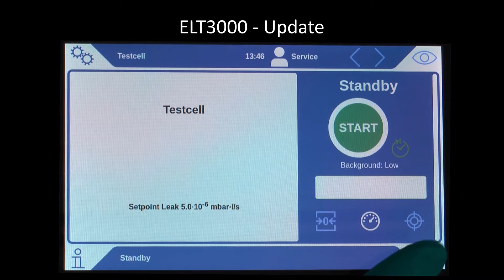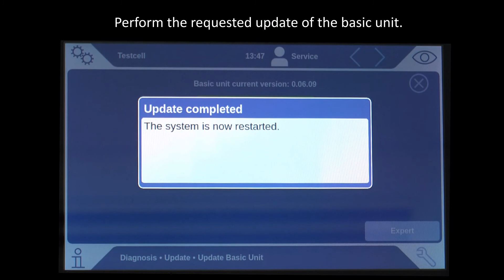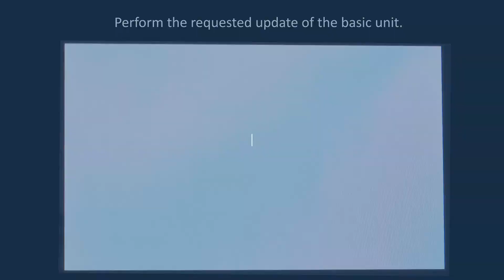ELT3000 Battery Leak Detector - How to Update the Software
The ELT3000 Battery Leak Detector has two (operating unit and basic unit) software versions. Watch this video and learn how to install software updates.